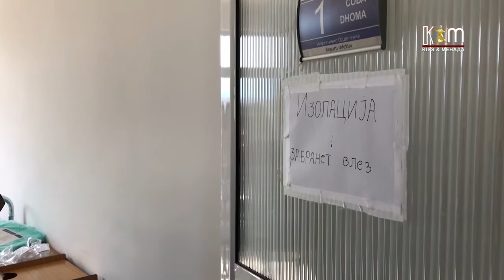Состојбата со ковид-19 во гостивар е критична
Инфективното одделение е полно, а пациенти веќе се згрижуваат и во амбулантниот дел